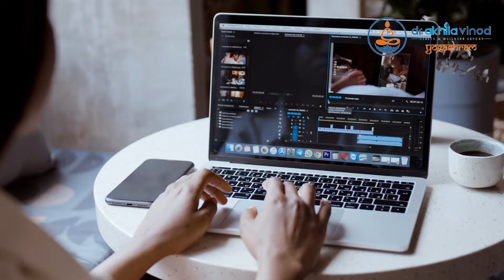Yoga for Eyes | കണ്ണിന്റെ ആരോഗ്യം നിലനിർത്താനുള്ള യോഗ / Eye strengthening tips | Dr.Akhila Vinod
Eye Relaxation techniques...